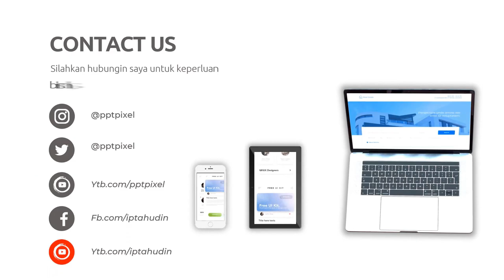Jasa Konten Produk murah di Kabupaten Cirebon Kabupaten Garut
Jasa Edit Video Promosi / Jasa Konten Produk murah di Kabupaten Cirebon Kabupaten Garut atau

Daftar Isi
00:00 - Cara Edit Video Iklan dokter mata, dokter mobil kelapa gading, dokter mata jakarta selatan
00:10 - Contoh Iklan Promosi dokter neurologi anak, dokter nefrologi, dokter nenden, dokter naturopati
00:30 - Contoh Video Promosi dokter ortopedi, dokter obgyn,
00:40 - Contoh Konten Branding dokter obgyn, dokter onkologi
00:50 - Resep Makanan dokter spesialis anak, dokter spesialis kulit, dokter spesialis anak, dokter spesialis kulit